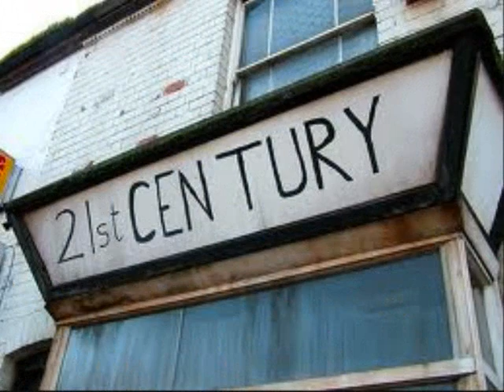REST100 "This Is H.A.A.M"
H.A.A.M.= (Hard As A Mafuka) History In The Making
TeamStackzEverything.com